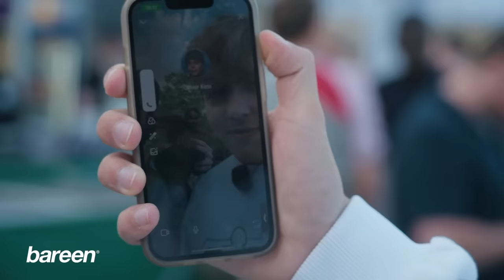Kesi Fik Mig Backstage til Distortion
Sofie og jeg tog til Distortion med planen om at høre Lamin.. Lige indtil jeg fik ideen om at komme backstage, så ændrede planen sig pludselig!

Et opkald til Kesi, nogle beskeder til Miran og så troede vi den var i hus.

Velkommen til min helt nye IRL kanal! Her vil vi få MEGET mere top tier content. Vi kører i dag en video hvor vi vurderer forskellige boliger  og så kan i glæde jer til alt det andet vi har planlagt!